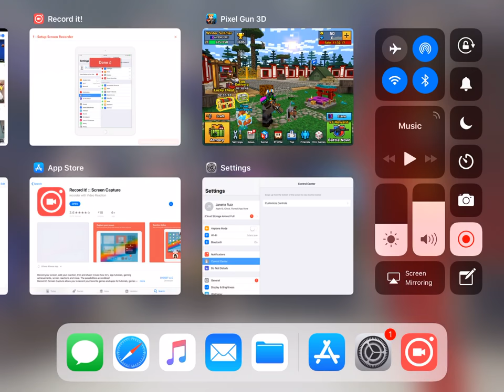Pixel gun 3D how to make the winter Soildier Aka Bucky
If you want to watch all my avenger skins click the longer video (includes black panther ant man iron spider nova and more!!